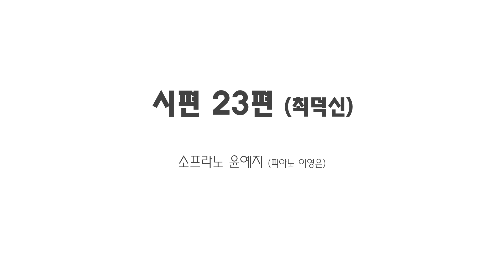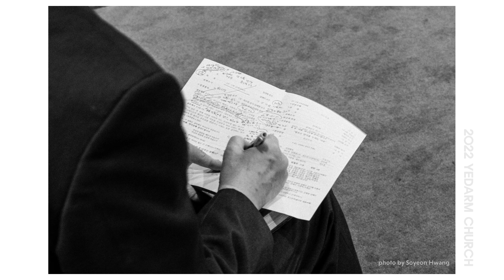2022년 1월 9일 주일 예배 스케치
2022년 1월 9일 주일 예배 스케치

음악 : 시편 23편 (최덕신 곡, 윤예지 소프라노, 이영은 피아노)